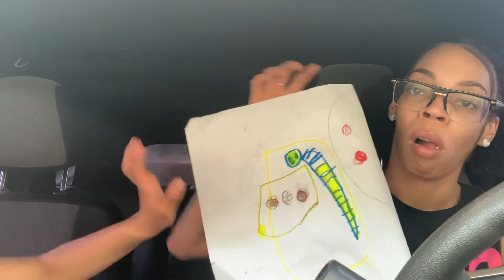I FELL OFF (BUT IM BACK)😬🍁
HEY LOVE’S💜

IM
BACK I FELL OFF BUT IM BACK!!!

NO SPAM/SCAM !!!